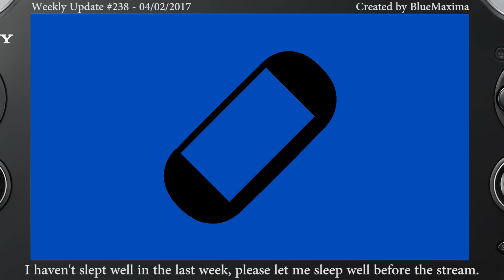PS Vita Weekly Update #238 - 04/02/2017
Note: the European date for Zero Escape: The Nonary Games is "later this year".

Three new Vita titles from VN developer 5pb were leaked onto a usually reliable German retailer this week; previously known Chaos;Child, and previously unknown localizations of parallel universe travelling visual novel Yu-No and Zero Escape writer Kotaro Uchikoshi's Punchline. None of these have been officially confirmed just yet.

The standalone Stranger of Sword City expansion is coming to the United States as Stranger of Sword City Revisited. Costing $29.99 and launching on the 28th as a digital only title, the new game claims to be enhanced in every way you could enhance a DRPG. No word on a European release.

Blue-Collar Astronaut, an indie title from developer Mutated Software, is apparently coming to Vita sometime in the future. While a date has not yet been given, a trophy list showed up this week, so a release is probably not too far out.

New indie developer Rainbite is working on an unannounced Vita title, which they showed off some footage of on a Vita devkit this week. Not many other details are available about the project just yet.

Musync is apparently making it's return to Vita 'soon' after the shutdown of the PS Mobile version. No info about what regions or what date this will happen for, though.

Three dates this week; Vertical Drop Heroes HD will be out on the 14th of this month in North America and the 15th of this month in Europe. Forma.8 is launching on the 23rd of this month in both regions. And finally, Zero Escape: The Nonary Games is releasing on the 24th of March in North America, matching the PC version.

One last bit of news; DariusBurst Chronicle Saviours is getting a fifth DLC pack on the 16th of this month with Capcom ships Side Arms, Varth and ProGear. That's it for this week.

If you aren't aware I'm doing a livestream...well, if you're watching this video in the first few hours it's out, right now. If not, well, you'll have the archive of that soon. Upcoming videos include Double Dragon IV, Uncanny Valley, and hopefully SaGa Scarlet Grace near the end of the week, although it keeps getting pushed back. By the time I do it hopefully it'll be bloody localized.